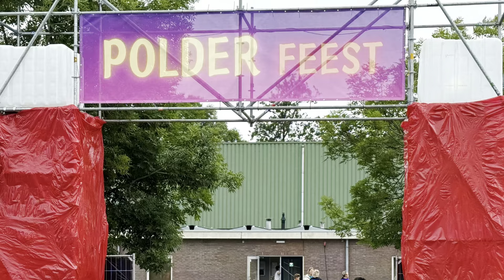Spellenmiddag polderfeest Groote Veenpolder 2024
Team Nijetrijne in actie op 8 juni 2024 tijdens het polderfeest van de Groote Veenpolder in de westhoek van Weststellingwerf, Fryslân.